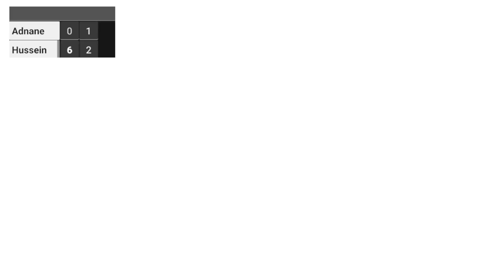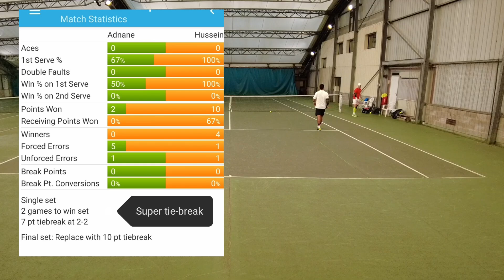15/2 vs 15/1 Match d'entrainement (2e match)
Un match retour qui a surtout mis en évidence qu'Adnane est en manque d'entrainement (il n'a plus de club à cause d'un déménagement prochain).
Du coup tout s'enchaîne, mal. Le piège se referme et c'est très difficile de s'extirper de l'emprise de l'adversaire dans ce cas, on le sait tous.
Merci à lui d'être resté motivé jusqu'à la dernière balle et pour s'être battu avec ce qu'il avait en stock aujourd'hui.
Paradoxalement je me retrouve aussi un peu enfermé dans le jeu verrouillé que j'ai imposé et j'éprouve des difficultés à frapper mon coup droit. Mais bon, la concentration ne saute quasiment jamais. Je desserre un peu mon plan de jeu pour jouer plus le coup droit d'Adnane en fin de partie. Ça ne se traduit pas par des jeux gagnés pour Adnane mais la fin du match est plus disputée.

Filmé avec DJO Pocket 2 (grand angle)
Balles Head Pro